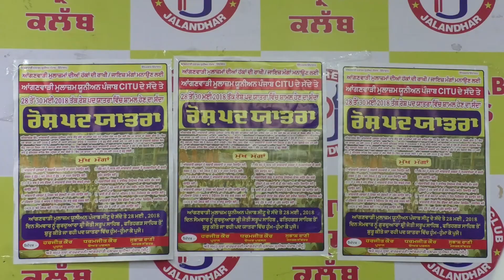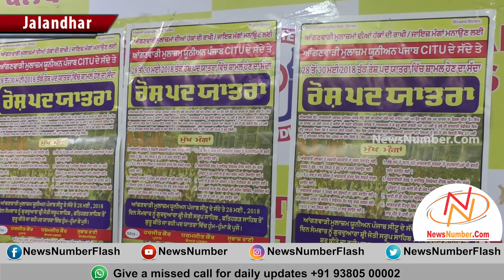ਆਂਗਣਵਾੜੀ ਮੁਲਾਜ਼ਮਾਂ ਕਰਣਗੀਆਂ ਰੋਸ ਪਦ ਯਾਤਰਾ